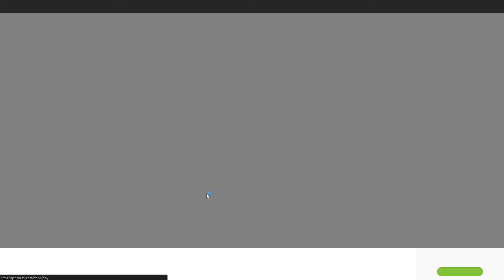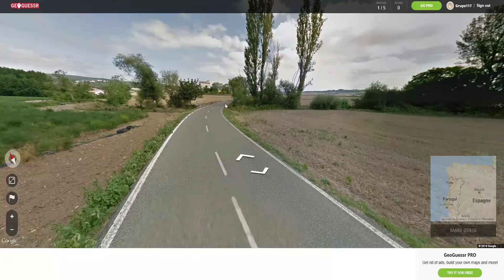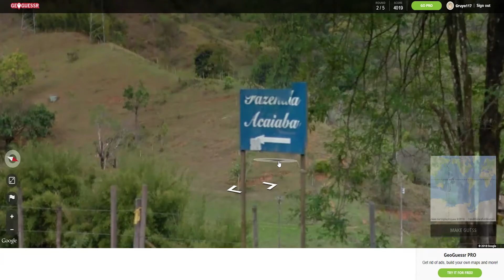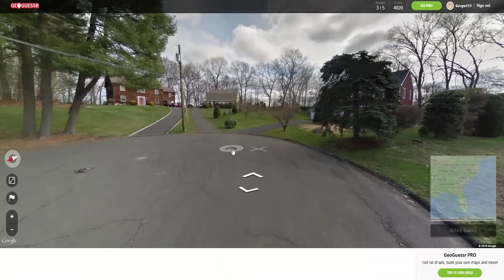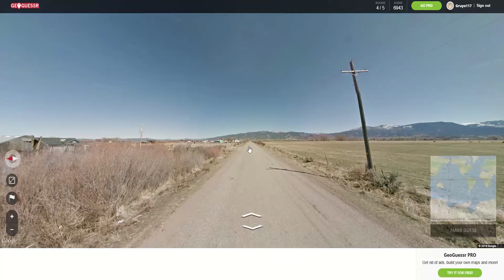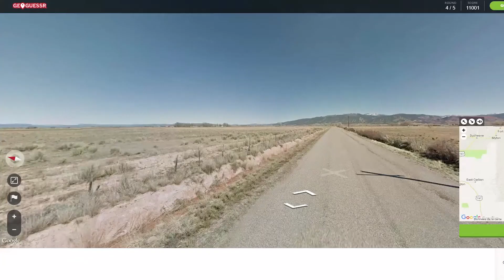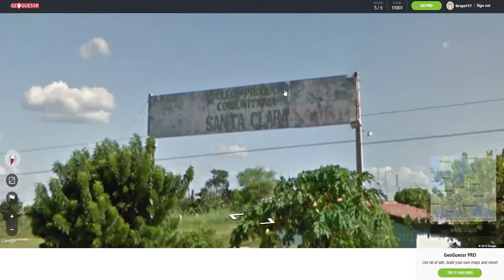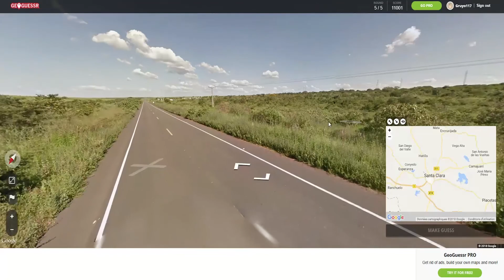BACK TO THE ROOTS (World) :: GeoGuessr #31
What's up guys! Sorry about the lack of audio in the intro and outro.. I had a lot of issues with adobe premiere.. I still hope you enjoyed the content :P

*Later guys*